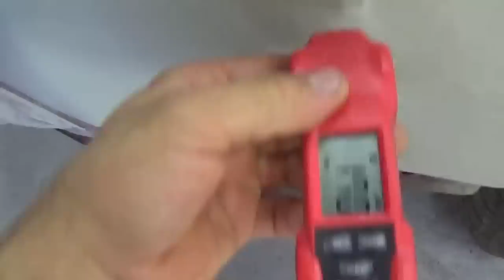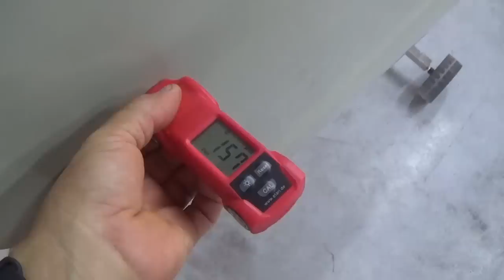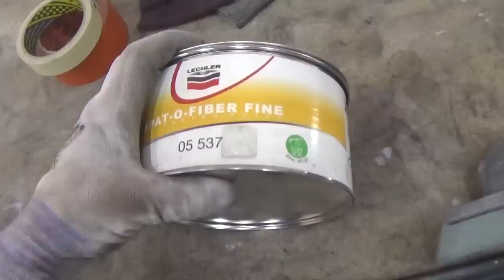шпатлевание часть 2